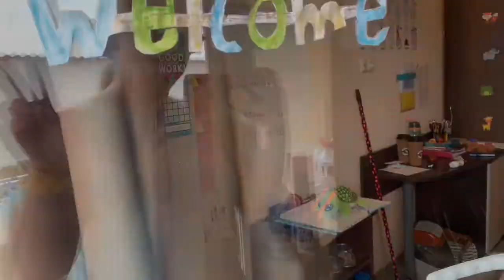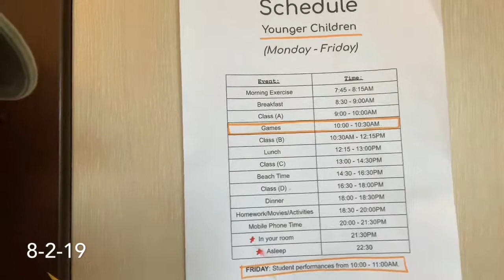bulgaria vlog 4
Hey there!

I went to Bulgaria to teach English for a month. Here is the fourth video in my vlog series.

~ Jules